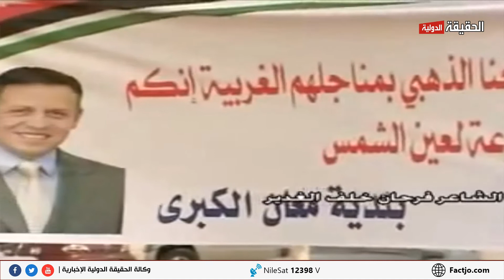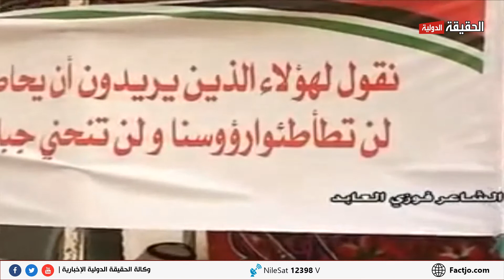1054 الأردنيون يشهرون حلف الفضول 2 من أمام قصر الملك المؤسس في معان wmv1